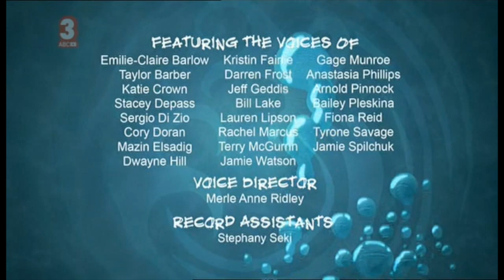Stoked S2E11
A group of young surfers come together on Sunset Island in British Columbia, stoked to have the summer of their lives while working at Surfer's Paradise Resort. Instead, the "renowned" resort turns out to be quite tacky, replete with a crumbling staff house, and their jobs require them to wear hideous uniforms and garner them no respect. But despite the hard work, the teens, spending their first summer away from home, get to live a dream: surfing the most epic break in the country.